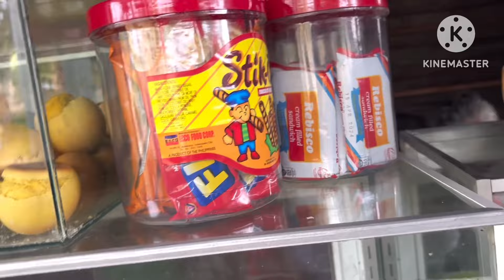HADLOK SIMBAKO NAAY MA EMERGENCY